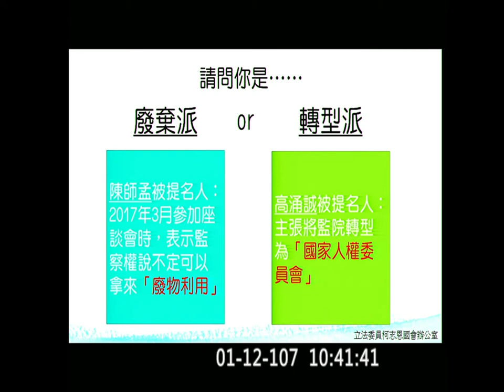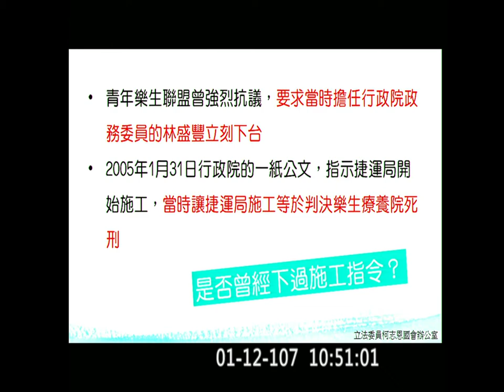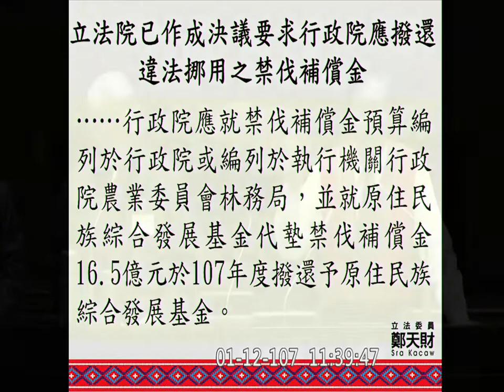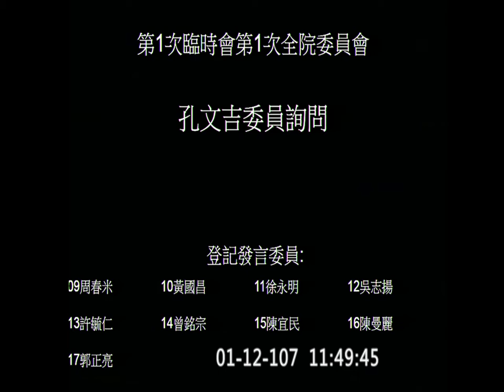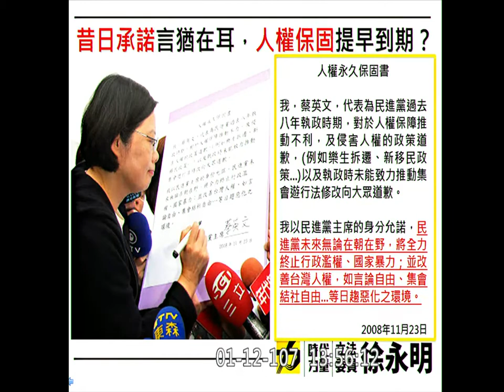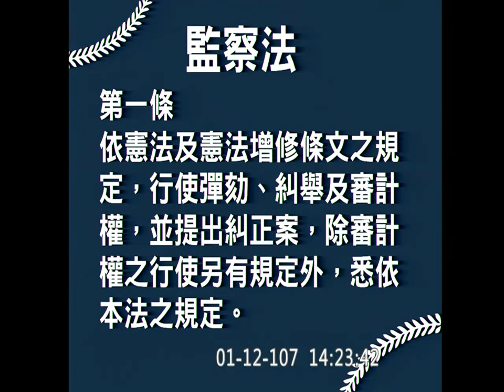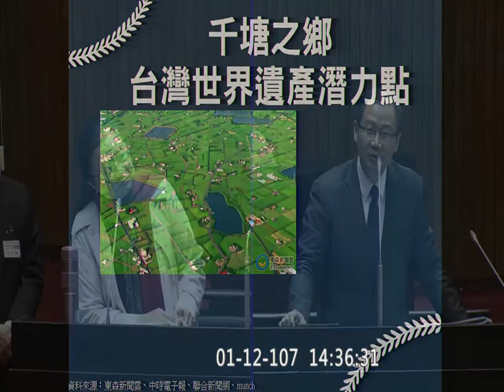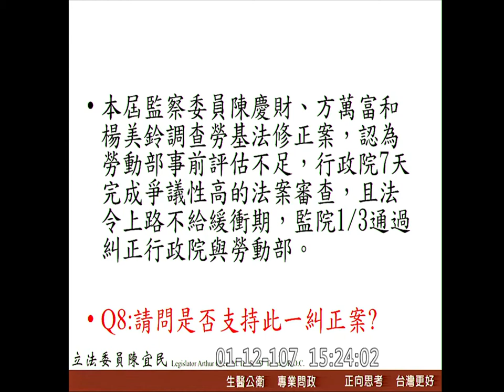2018 01 12 審查監察委員同意權案 王幼玲 田秋堇 瓦歷斯‧貝林 林盛豐 高涌誠 張武修 全院委員會 f-11196 【立法院演哪齣？】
下週審查 陳師孟 楊芳婉 趙永清 楊芳玲 蔡崇義